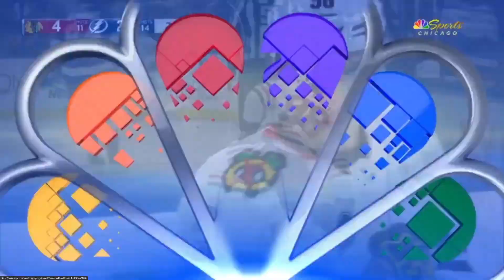Jeannot, high sticking double minor against Bedard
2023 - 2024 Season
Chicago Blackhawks vs. Tampa Bay Lightning
11/9/2023